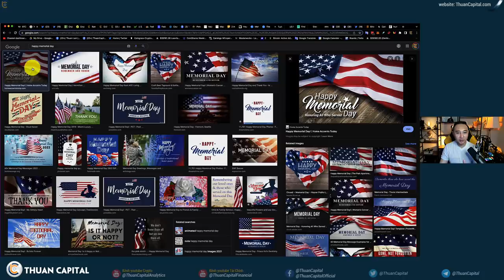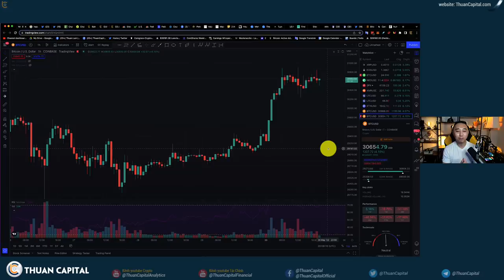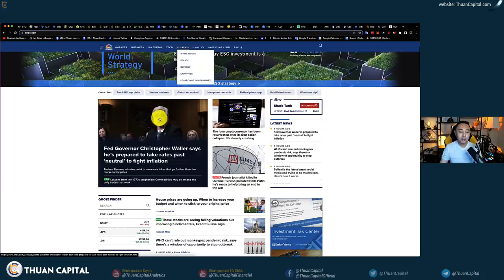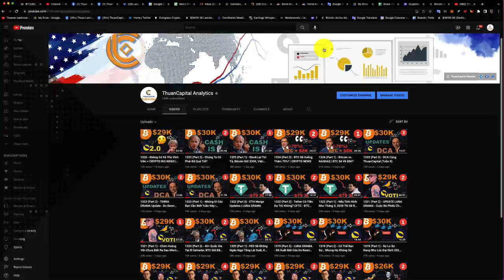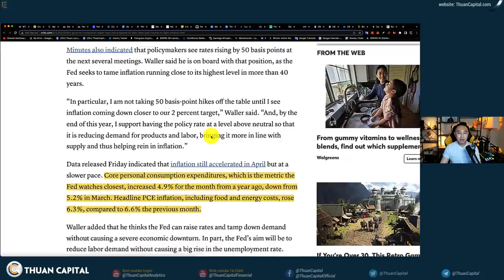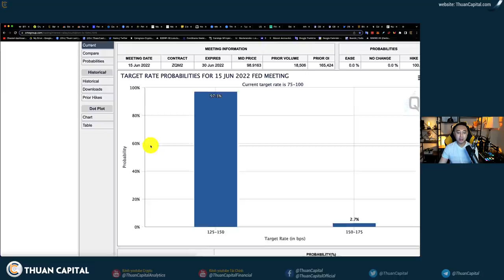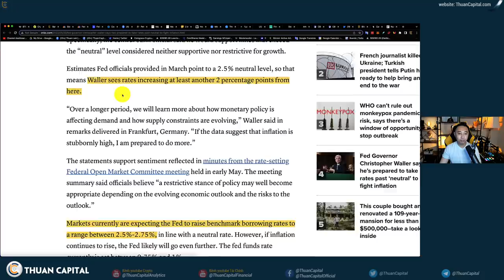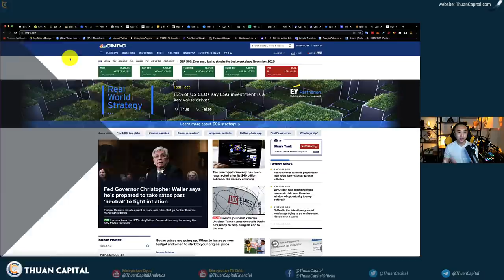1330 (Part 1) - Memorial Day UPDATE! Những Gì Bạn Cần Tâm Tuần Này